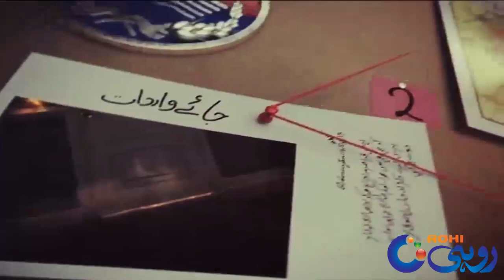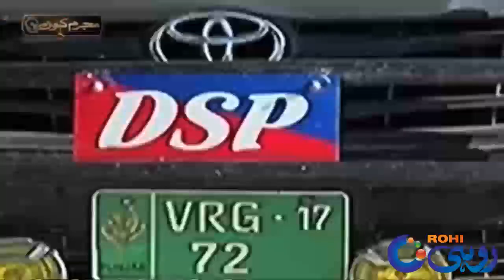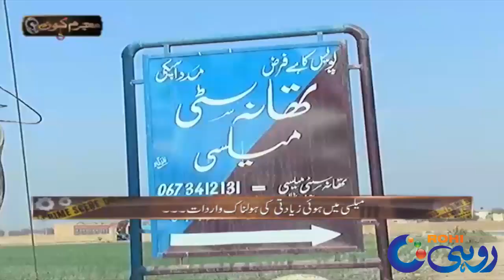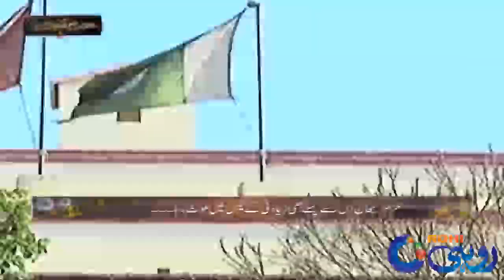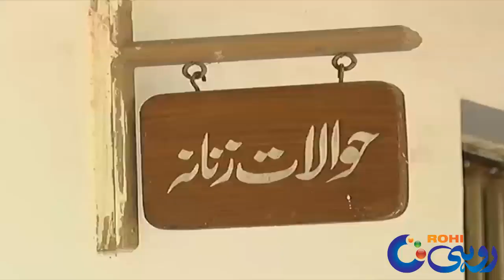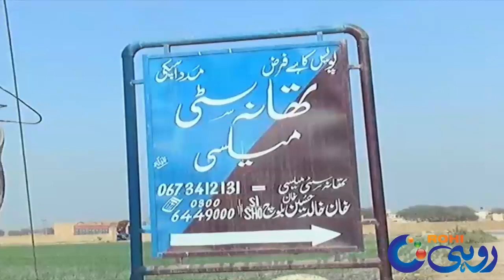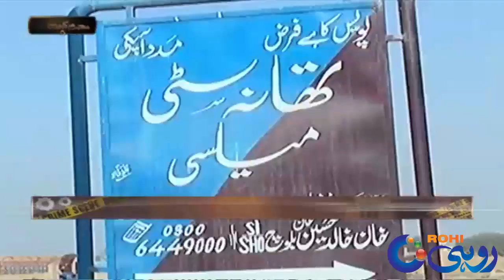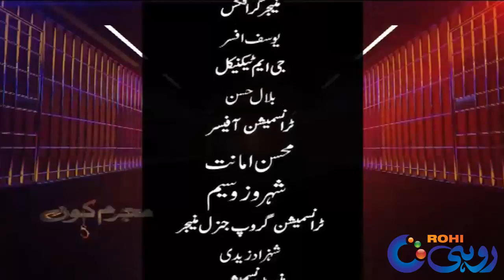8 Sal K Bachay Sey Zyadati | Kon Rokay Ga Juram Karny Sey ? | Mujrim kon | 30 Apr 2022 | Rohi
8 Sal K Bachay Sey Zyadati | Kon Rokay Ga Juram Karny Sey ? | Mujrim kon | 30 Apr 2022 | Rohi

24 News HD is one of the leading news channels of Pakistan bringing you the latest current affairs from Pakistan and around the world.  Live National Assembly and Senate Session.

PM Imran Khan | Nasim Zehra @ 8 | Sajjad Jani | 10 Tak | 24 Special | Inkshf | Pakistan Latest and Breaking News | Live News | Prime Minister Imran Khan | News Headlines | National Assembly of Pakistan | Senate | Prime Minister Imran Khan | President Arif Alv